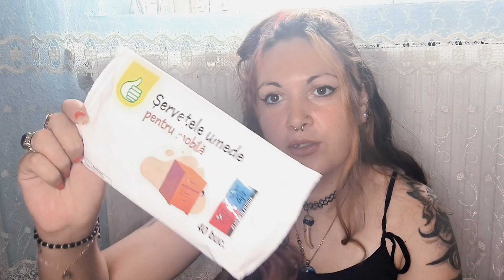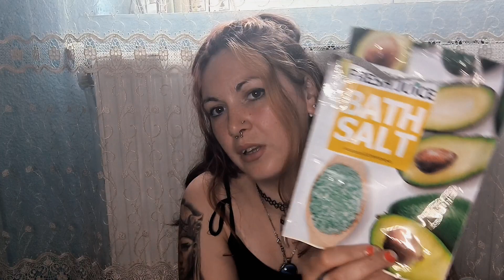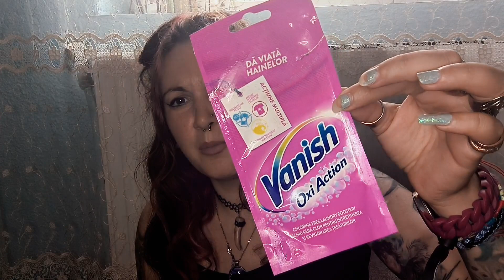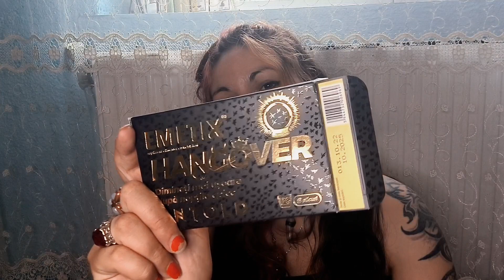EMPTIES MEGA || MULTE PRODUSE terminate în ultima perioadă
Nu uitați să vă abonați și să apăsați clopoțelul pentru a fi mereu la curent cu ceea ce postez! 🤗🥰